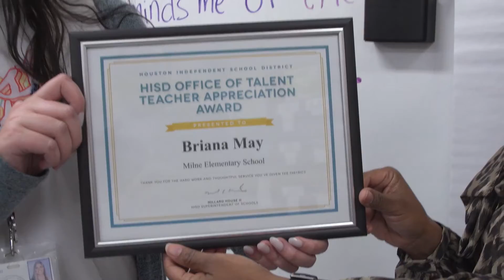Teacher Appreciation Briana May